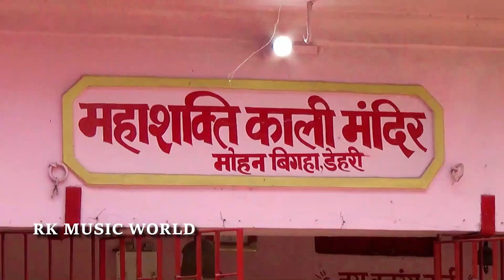बेटी विवाह गीत || रोवेली मम्मी आँचर पोंछी लोरवा || Anshu Priya Shadi Vivah Geet || Beti Vidai Geet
Song -   Roweli Mummy Aanchar Ponchhi Lorwa
Singer  -  Anshu Priya
Lyrics - Anshu Priya
Level - RK MUSIC WORLD
Digital Head :- Anshu Pant
Managed By :- Santosh Kumar